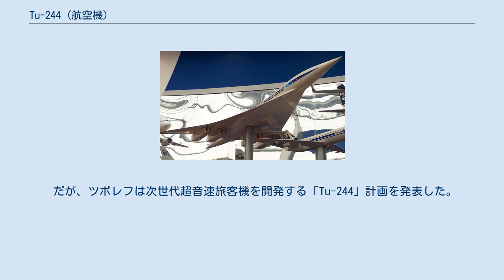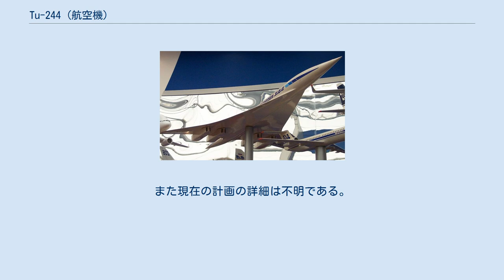Tu-244 (航空機)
Tu-244の展示モックアップモデル ツポレフ Tu-244（ツポレフ244；ロシア語:Ty-244トゥー・ドヴァー・ストー・ソーラック・チトゥイリェ）とは、ロシアの航空機設計機関であるツポレフが開発しようとしている、第二世代の超音速旅客機であるが、2015年現在実際に製作着手はされていない模様である。
 かつてツポレフはソ連時代にTu-144を開発した実績があった。
しかしTu-144は経済性など様々な問題があったため商業路線で100便ほど運航されたにとどまった。
そのため、ツポレフはTu-144の改良を研究していたが、ソ連崩壊に伴う経済混乱で消滅しようとしていた。
 だが、ツポレフは次世代超音速旅客機を開発する「Tu-244」計画を発表した。
かつてのTu-144よりも大型の機体であり、300人が搭乗することができて、航続距離も太平洋を横断できる程度にするなど、経済性を大幅に改善することを目標にしていた。
 開発のために、米露両国の協力のもと、RA-77114号機を操縦系統等にデジタル技術を取り入れた大幅な改造を行い、NASAによって1996年から数年間に渡ってアメリカで試験運用された。
このデータ収集の成果をもとにするものとみられていた。
またツポレフでは発注するエアラインがあれば、即時に計画を具体化できるとしている。
 ただし、2000年代初頭の世界の航空業界的は高速性よりも経済性の方が重要視されているため、Tu-244をはじめとする第二世代の超音速旅客機を実際に市場が求める可能性は現在のところ少ないといえる。
そのため、技術的に可能であっても実用化されるのは微妙であるといえる。
また現在の計画の詳細は不明である。
 ツポレフでは、超音速ビジネスジェット機としてTu-444の構想も発表している。